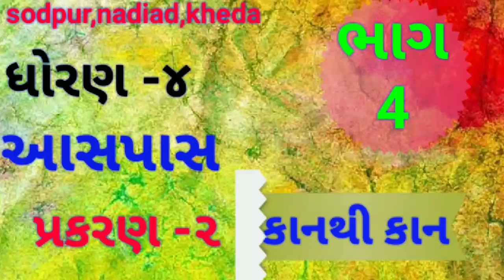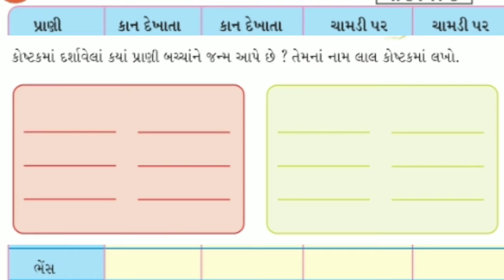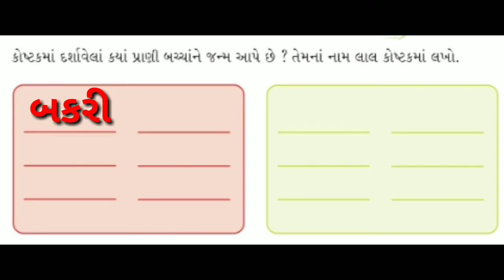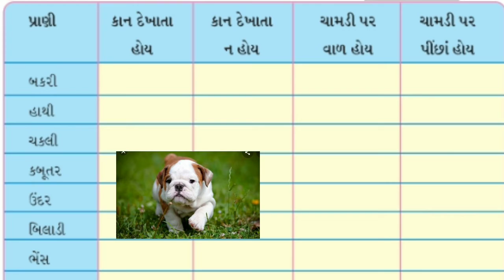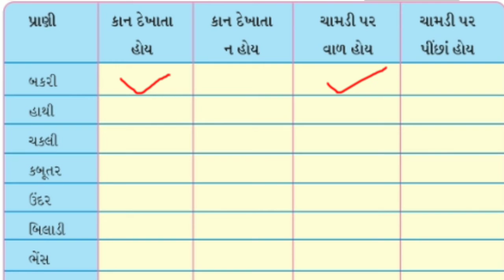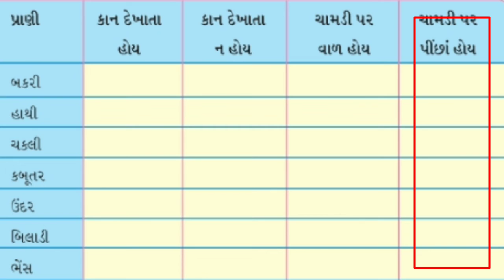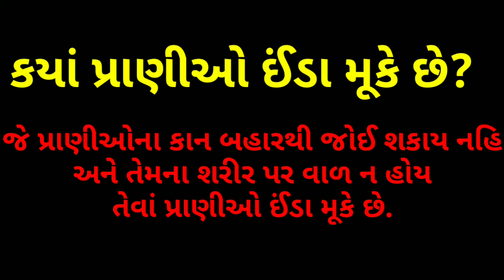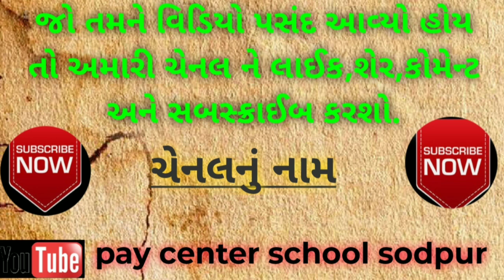std 4 aaspas cha 2 part 4 sem 1 kan thi kanllstd 4 aaspas sem 1 chapter 2llstd 4 kan thi kan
sodepur high school
aaspass chapter1 part3 rojnishalejaiy std 4 roj nishale jaiye#std 4 aaspas cha 2 part 4 sem 1 kan thi kan